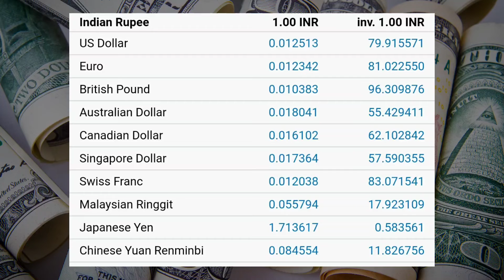Currency Exchange Rate Today | Dollar Rate Today | Dirham Rate, Euro Rate